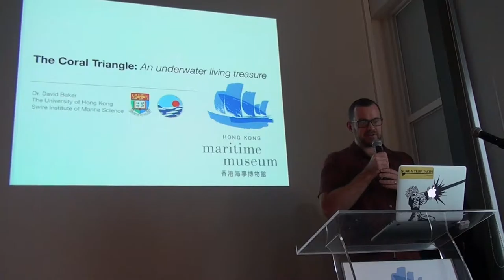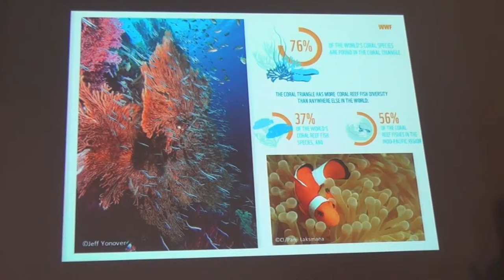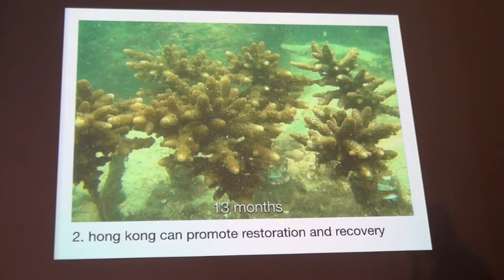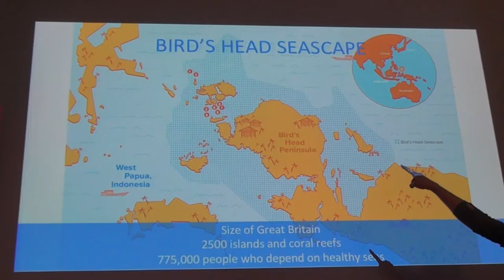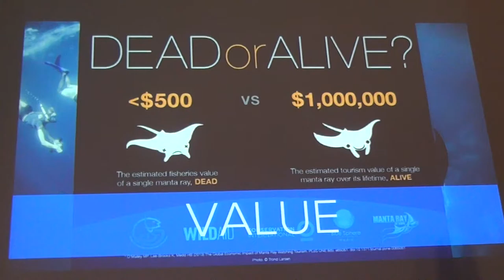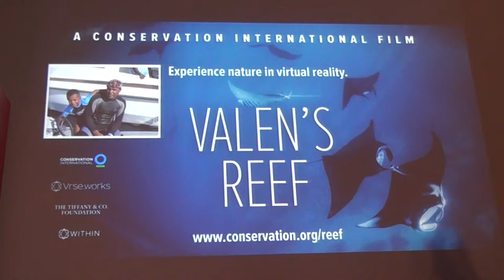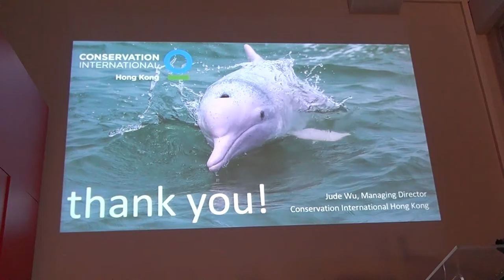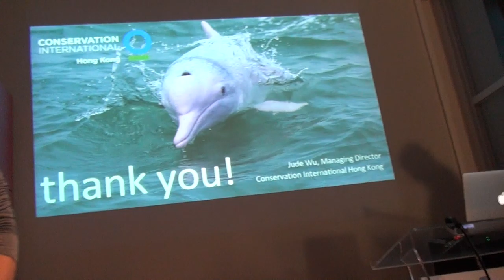Hong Kong and the Coral Triangle 香港與珊瑚大三角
Hong Kong and the Coral Triangle
香港與珊瑚大三角

Speaker 講者:
Jude Wu, Managing Director, Conservation International Foundation, Hong Kong (CI)
Shelby McIlroy, Post-doctoral Fellow, The Swire Institute of Marine Science (SWIMS)

20161203